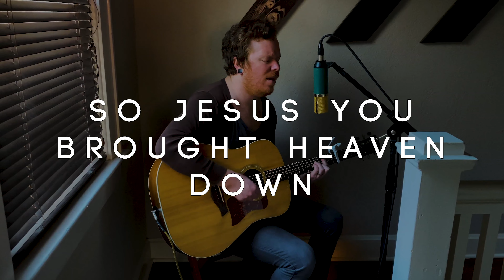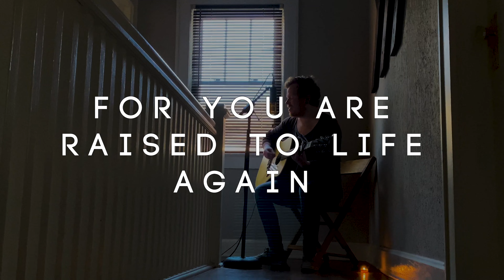What a Beautiful Name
Jon Porter's worship video for FBG.